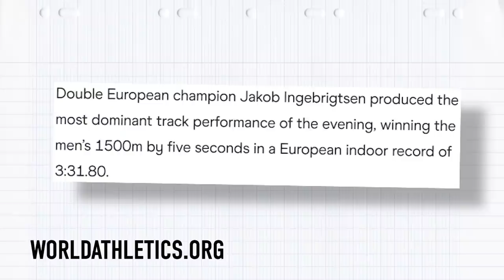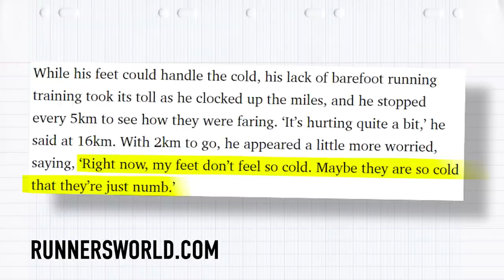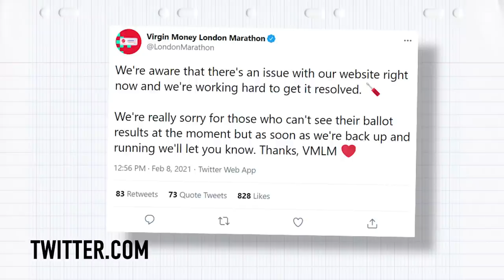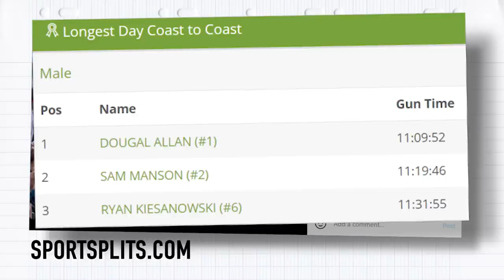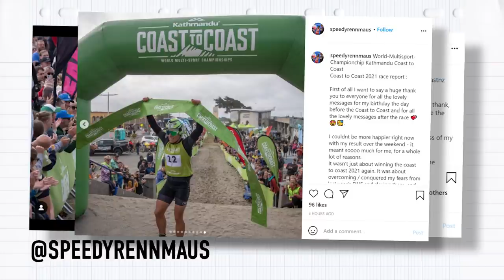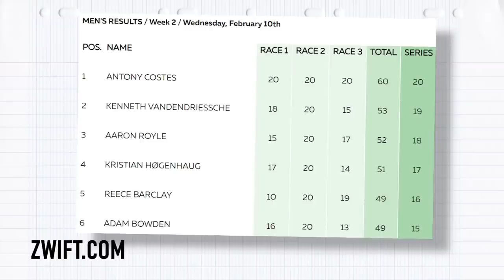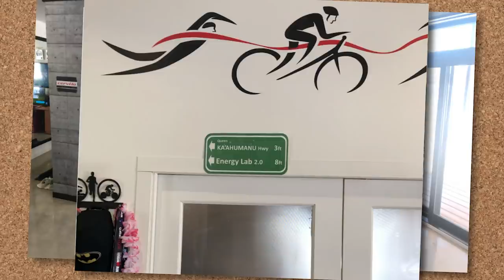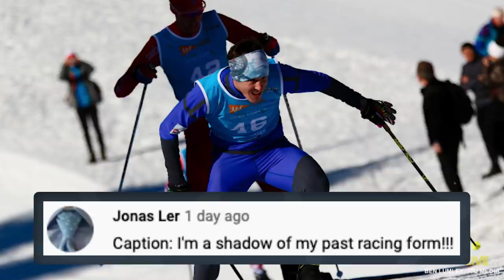Marathon Organisers Twitter Showdown | The GTN Show Ep. 184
A record-breaking show this week from an indoor 1500m all the way to a barefoot ice half marathon! Event promoters have time on their hands, making sure to grab as much attention and entries as they can! We also have your pictures and caption comp!

On episode 184 of the GTN show:
- How can we make triathlon more appealing?
- Records are set on track and ice!
- Marathon organisers cause a mini Twitter storm!
- Race news from Coast To Coast New Zealand
- Your photos
- Caption comp!

📹 How Does Cycling Affect Your Running Form?
📹 The Best Fitness Test? 20 Minute FTP Vs Ramp

ES_Disque Magique - Dusty Decks
ES_Fingers Touched - Justnormal
ES_It Must Be - Justnormal
ES_MIA - Timothy Infinite
ES_Ninja Chef - Jobii
ES_So Dull - Smartface
ES_Woodpeckers Bark - Guustavv
ES_zZzZ - Osoku